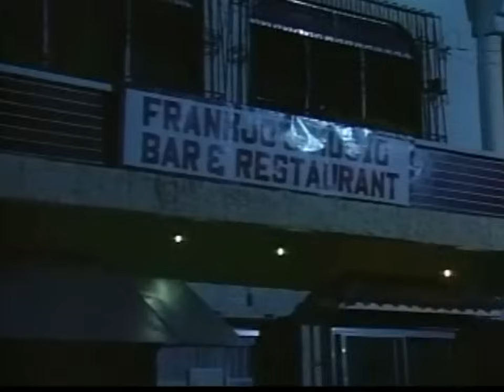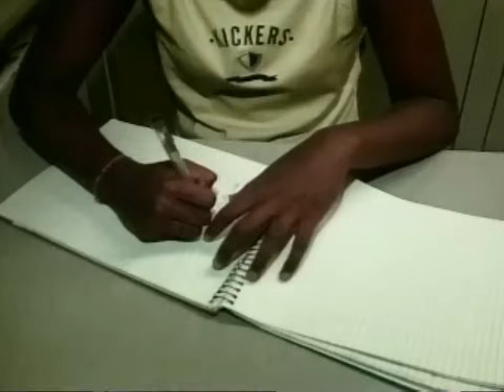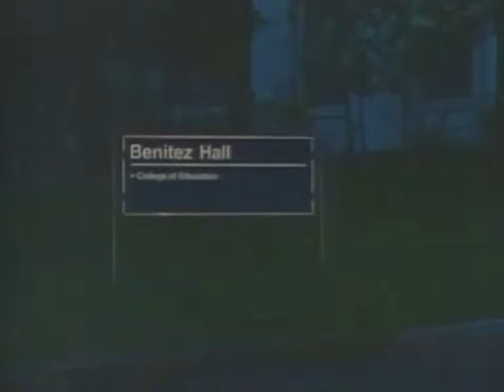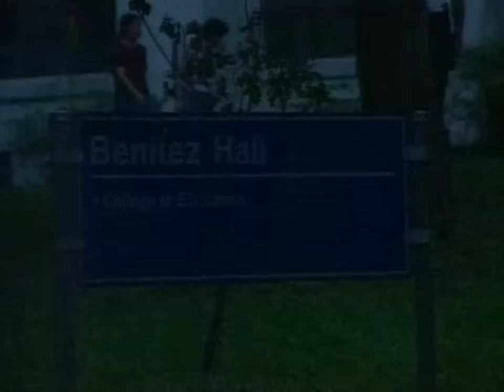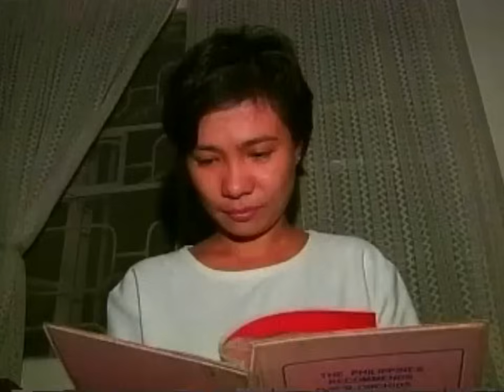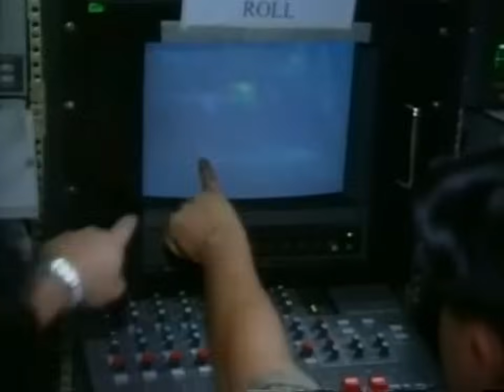Magandang Gabi Bayan 2002 Halloween Classic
00:00 - Magandang Gabi Bayan 2002 Halloween Classic
00:46 - Beerhouse ng mga multo sa Bataan
18:21 - Ang Babae sa salamin
31:12 - Campus Horror, UBelt
42:31 - Campus Horror, UP - Los Baños
01:02:50 - More Magandang Gabi Bayan Halloween Classic